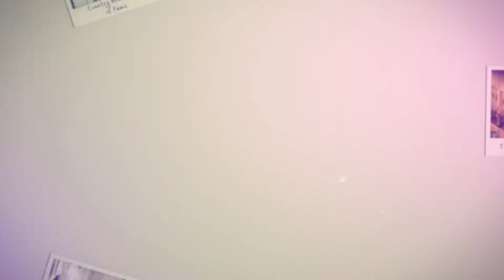Capturing the Good Times in Nashville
Reminiscing over your Nashville trip leads to instant happiness.

for more information about Hilton Nashville Downtown.